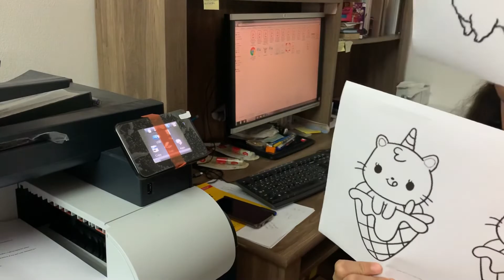Home Alone Vlog | Gudiya Mafat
Asalam and hi,

Welcome back, so I was home alone and here’s the video I recorded of stuff (MESS😂) I made .
Hope everyone will enjoy this.

Keep supporting to increase the GudiyaMafatfamily on YouTube 😇

Thanks, Allah Hafiz. ! 👋🏻✌🏻👻